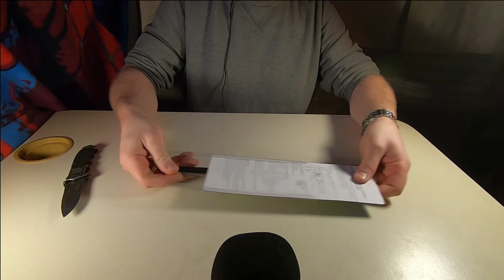ASMR - Unboxing Package from Amazon (No Talking) | Binaural | Vernier Caliper | Crinkly Sounds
Product Shown in Video:
Vernier Caliper
Outro made from IntroAide.